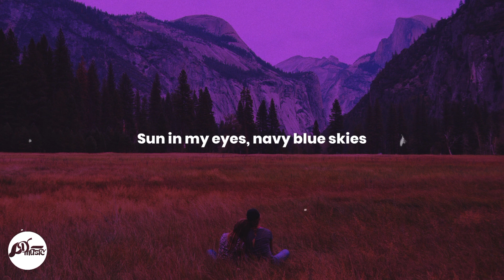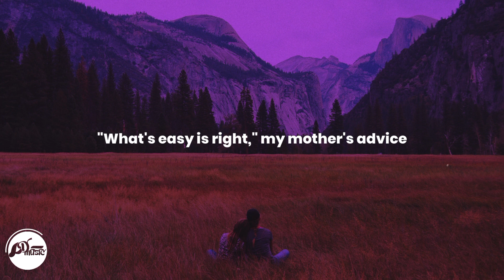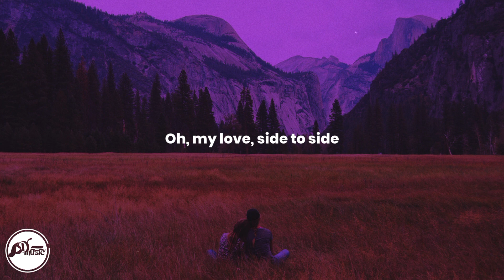Jeremy Zucker & Chelsea Cutler - this is how you fall in love (Lyrics)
Jeremy Zucker & Chelsea Cutler • this is how you fall in love

♫ "this is how you fall in love" Lyrics

Sun in my eyes, navy blue skies
You are the reason I can survive
We'll turn off the phones to just be alone
We'll draw the curtains and never leave home

"What's easy is right," my mother's advice
You are the reason I never think twice
Wherever we go, what glitters is gold
You'll be my best friend until we grow old

[Pre-Chorus: Chelsea Cutler & Jeremy Zucker]

[Chorus: Chelsea Cutler, Jeremy Zucker]

[Bridge: Jeremy Zucker & Chelsea Cutler]

[Chorus: Jeremy Zucker & Chelsea Cutler]